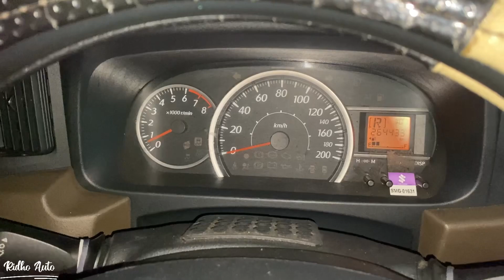Calya Matic Tidak Bisa Mundur